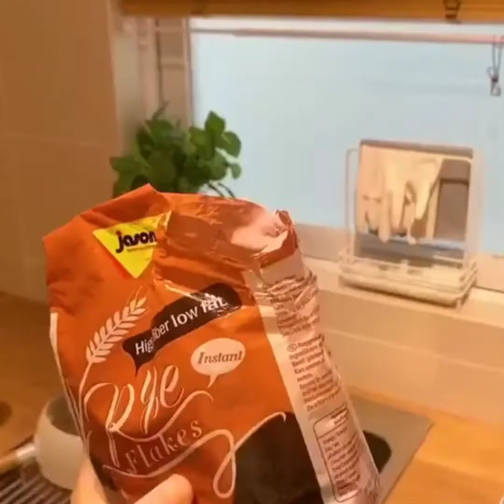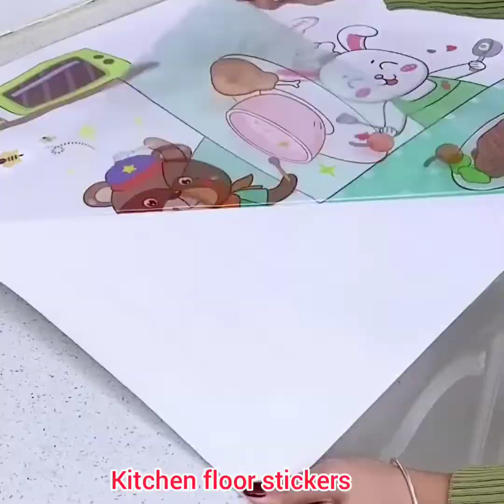Smart New Home Gadgets | Amazon kitchen products | Amazon House Useful Gadgets | Storage Rack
Amazon Best Home Items Online Available Kitchen Products Storage Trolley Racks Amazon Latest Offers/must have kitchen products/unique Amazon kitchen gadgets

Amazon Must Buy Kitchen Items/Kitchen Organisers Storage Racks Available Online Latest New Gadgets

 I Am sharing the Amazon ☺️☺️ Best Kitchen & Smart Application which is need in our 🙂🙂 daily life the makes work easy...

you can buy this thing in other shopping site also use the products name in search🧐🧐 bar...

If you enjoyed this video please give it a 👍
Thumbs Up ! and if you have any quires so please use the comment box☺️☺️☺️...

All the products in this video belong to website owners & products owners.

This is not a promotional video😊, just same cool gadgets that make your work easy & life better😍☺️.